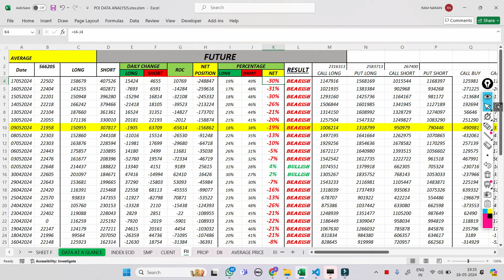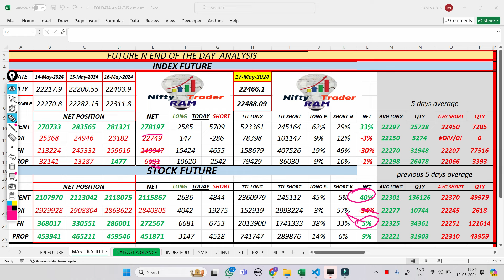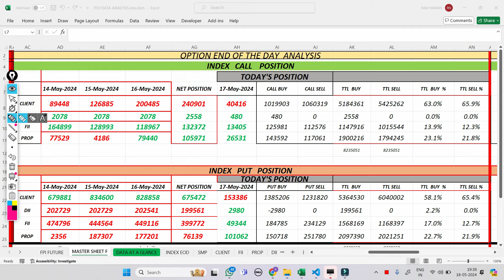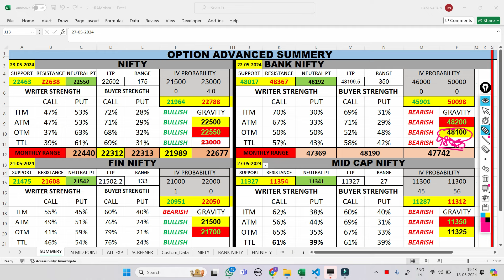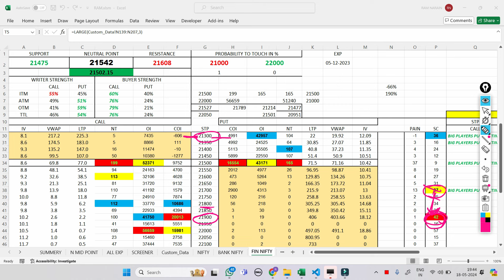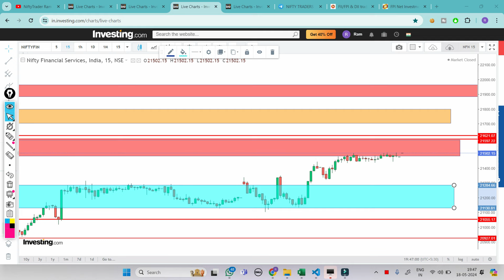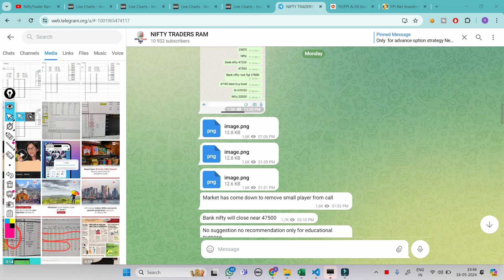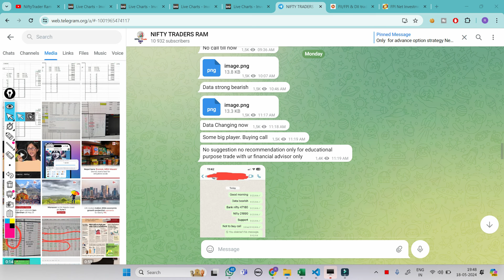FII F&O Data Analysis For Tomorrow 21 May 24 |Best Software For Option Trading |Fin Nifty F&O Data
market psychology
 stockmarketpsychology

cnbc awaz
zee business